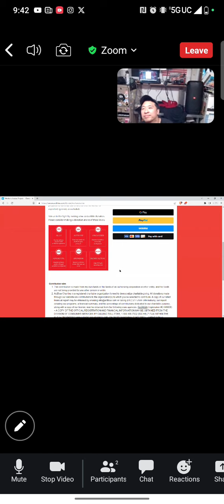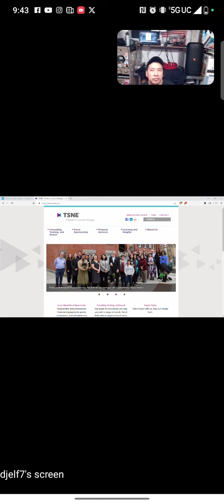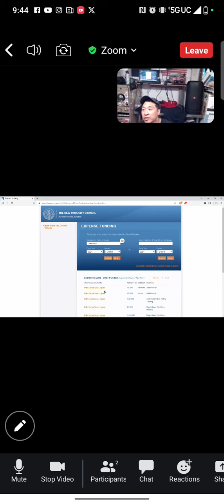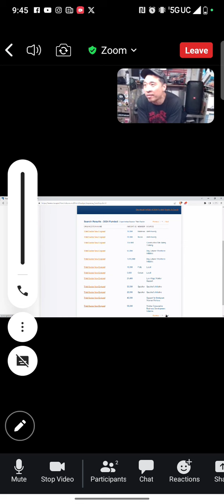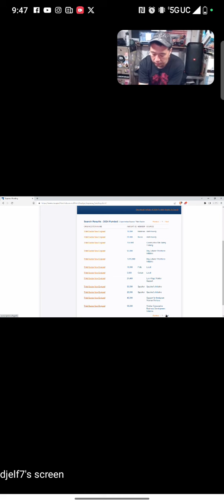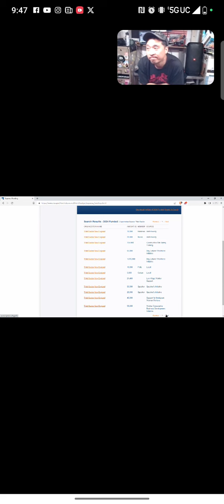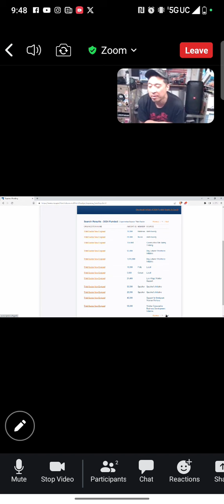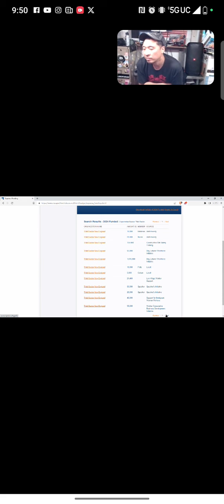explanation about the Ligia Gullapia Confrontation in Chinatown this Past Thursday.Apologies offered